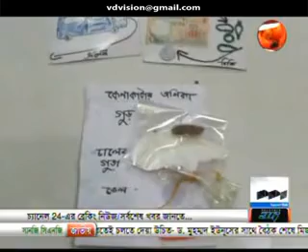Channel 24 Muktobak June 27, 2013 (Part 2)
June 27 2013 was the 113th birth anniversary of Helen Keller. To commemorate the day, Channel 24, a leading private television channel in Bangladesh hosted Dr Nafeesur Rahman, Director, National Forum of Organizations Working with the Disabled (NFOWD) and Ms Mehfuza Islam, Senior Special Education Teacher, Bangladesh Protibondhi Foundation, at its regular talk show Muktobak, hosted by noted columnist, writer and political personality Mahmudur Rahman Manna. This is the second part (of three) of the talk show.